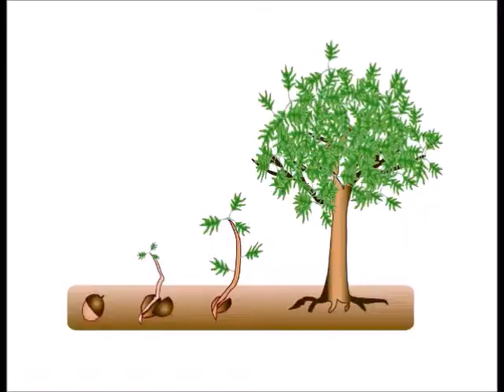I'll Plant a Little Seed (with hand movements)